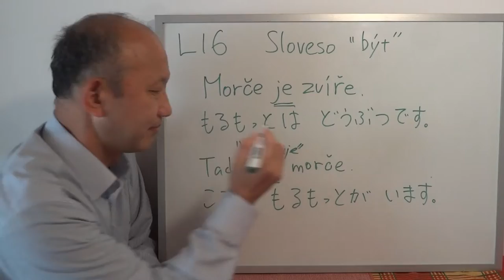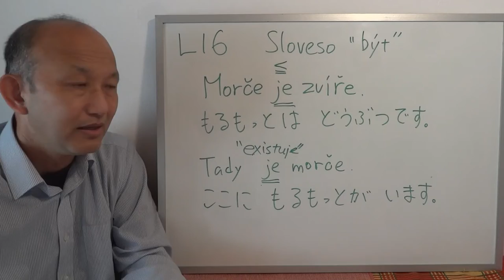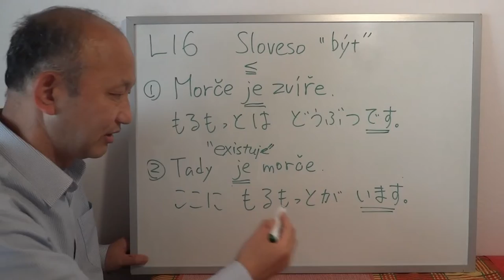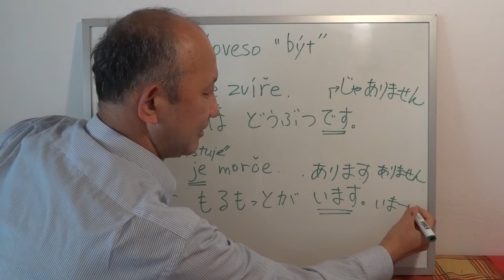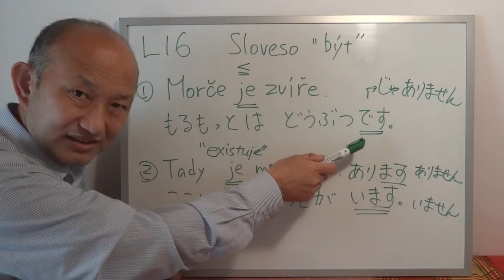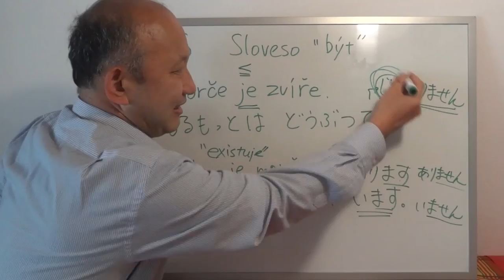Lekce 16 (česky)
Sloveso "být"